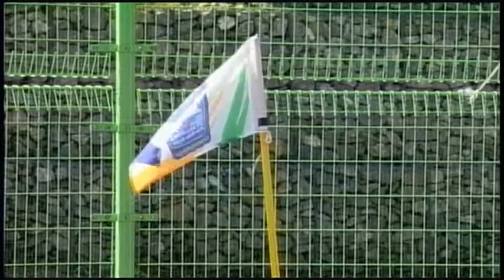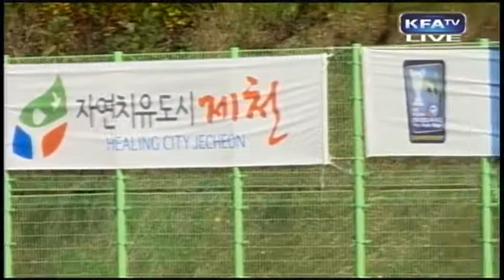[대교눈높이중등8강] 경기백암중 vs 경기대월중 10월 28일